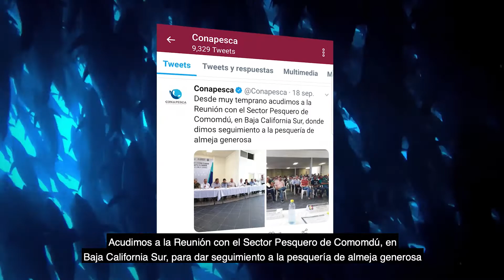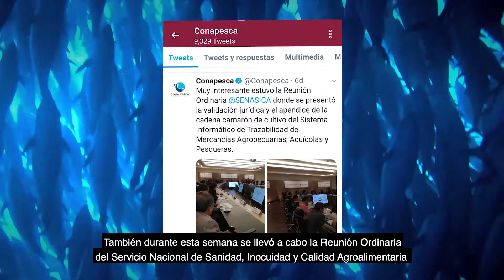Resumen Informativo Conapesca 16–22 septiembre 2019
Te presentamos el resumen informativo de la Conapesca del 16 al 22 de septiembre de 2019:

- Conapesca logró durante el mes de agosto la retención precautoria de 138 mil kilogramos de productos vinculados a pesca ilegal y realizó 32 mil recorridos terrestres en diversos estados
- Prepara Conapesca acciones para fortalecer el bienestar social del sector pesquero y acuícola